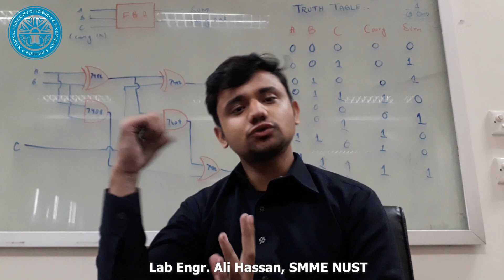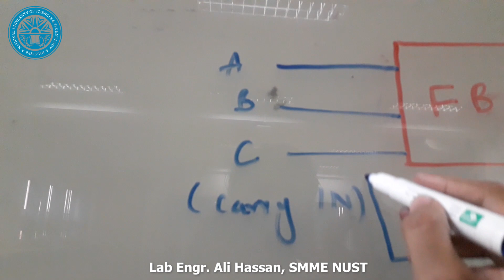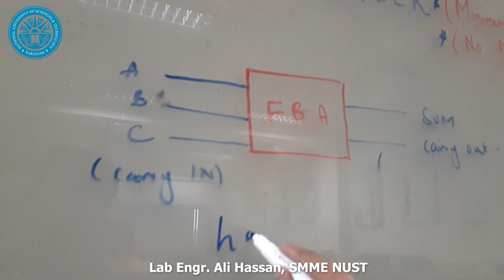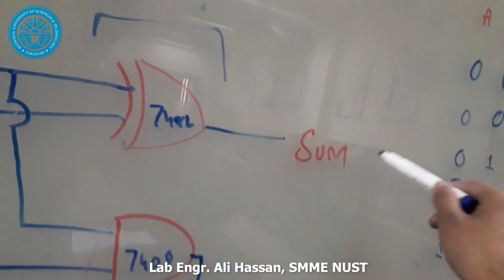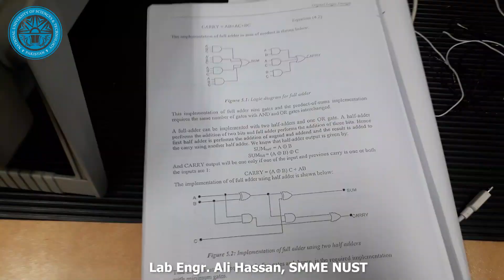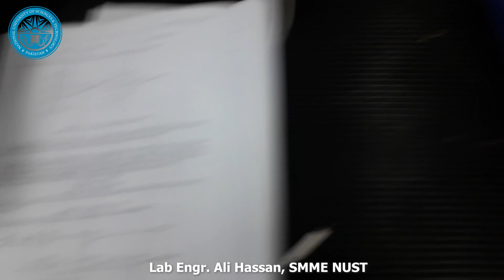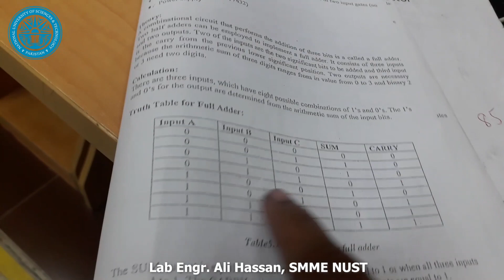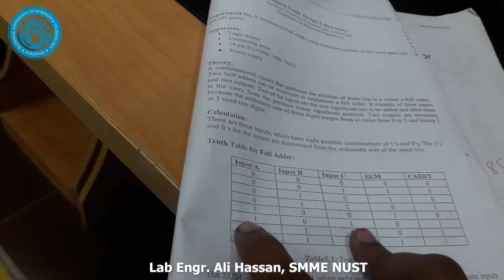Lab 13 | Full bit Adder | Minimum gate ICs